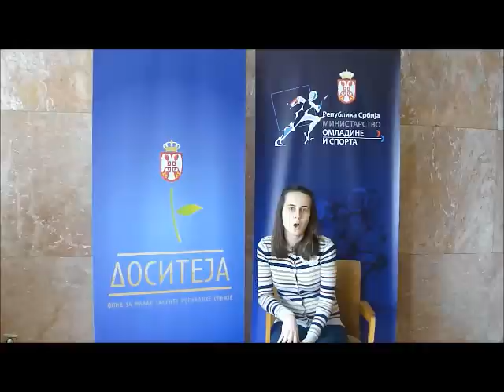Stipendista Fonda za mlade talente - Marina Mišanović